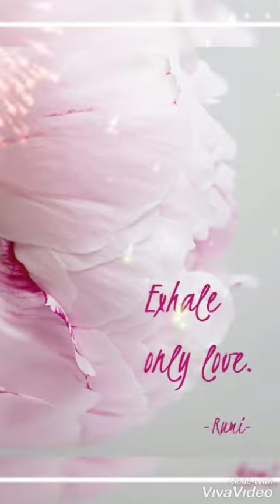JAVA JAZZ November ECHO 2019